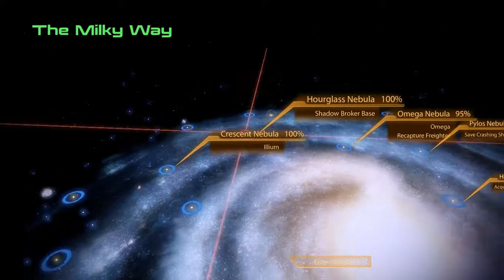Mass Effect 2 Walkthrough - Part 61 [Insanity] [ENG] - Thane's Loyalty Mission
This is full game walkthrough, it include all DLC's. Сharacter imported from ME1. Miranda romance. Infiltrator. Difficulty - Insanity. Full world exploration. No death scenes, NO COMMENTARY